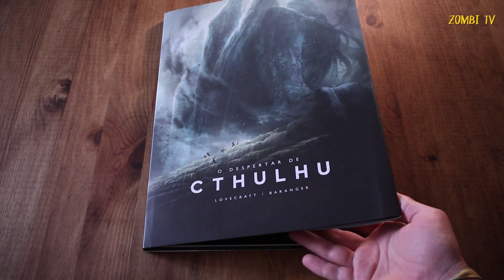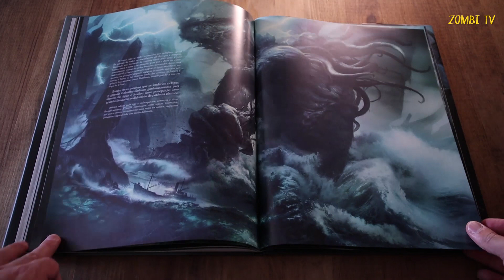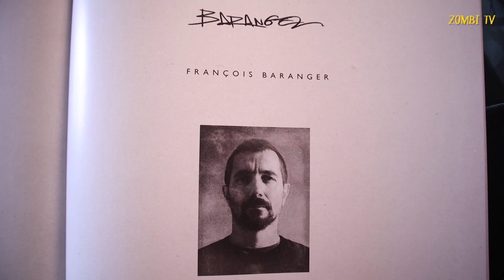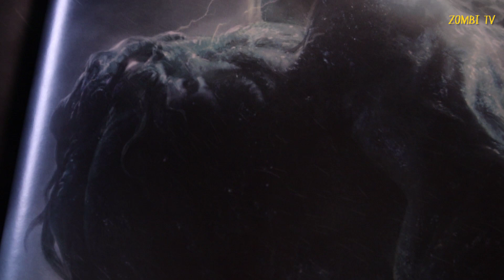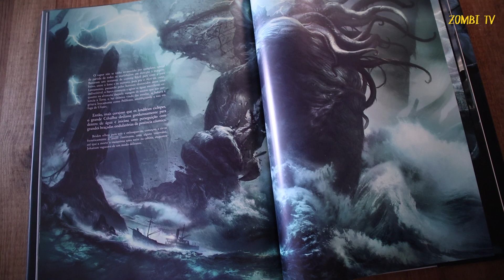O DESPERTAR DE CTHULHU | LIVROS | ZOMBI TV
A melhor edição do Despertar do Cthulhu, de sempre.

Partilha/Like/Subscreve

zombitvpt
zombitv
nerd
geek
nerd portugal
geek portugal
nerd brasil
geek brasil
h. p. lovercraft
lovecraft
call of cthulhu
o despertar de cthulhu
horror
literatura
livros
terror
mestre do terror
cthulhu mythos
mitos de cthulhu
saída de emergência
edições bang